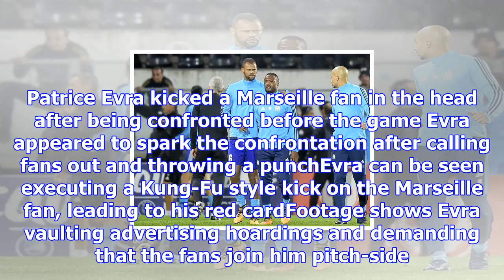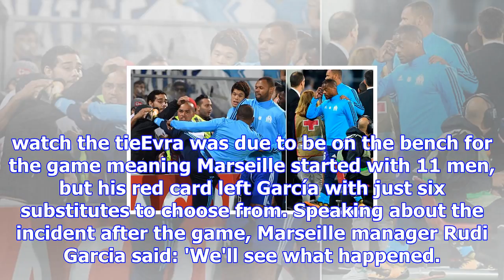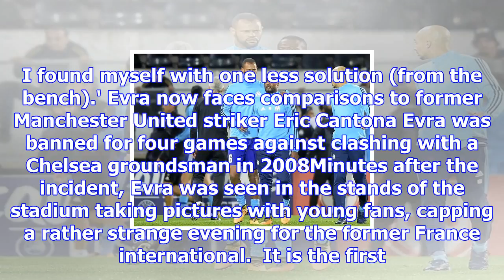Marseille star patrice evra sent off for kicking a fan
Published: 16:49 EDT, 2 November 2017 | Updated: 19:29 EDT, 2 November 2017 Marseille defender Patri...